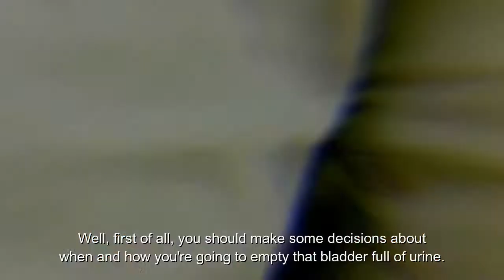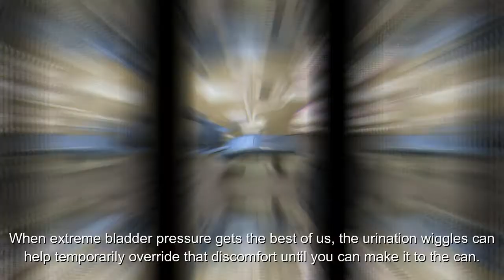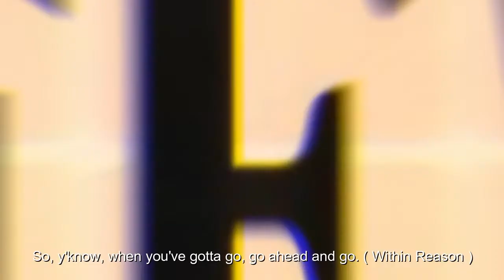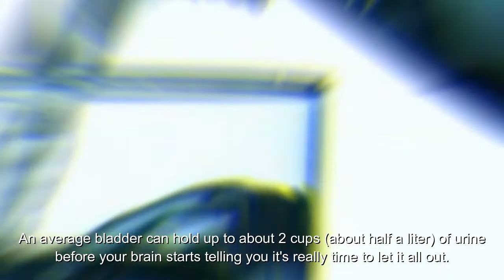Why Do We Do a Little Dance When We Have to Pee?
You're stuck in a car and holy smokes, do you ever have to pee. You had to an hour ago, and now it's an emergency. You're in agony! You're even experiencing diminished focus and cognitive abilities, as a 2010 study in the journal Neurology and Urodynamics proved. So ... what do you do?

Well, first of all, you should make some decisions about when and how you're going to empty that bladder full of urine. But in the meantime, you're probably squirming. Literally. Most of us have done the pee-pee dance in some dark hour, and not just when we were little kids. But what's the purpose of moving around when our bladders are overfull? What does it accomplish?